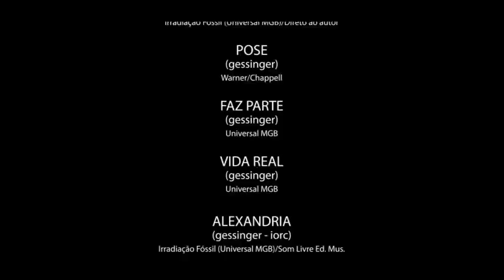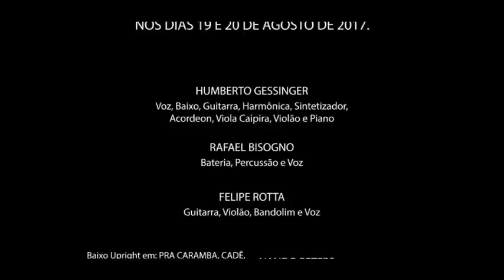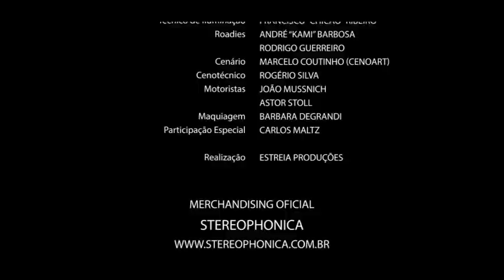DVD Ao Vivo Pra Caramba, A Revolta Dos Dândis 30 Anos - Humberto Gessinger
DVD HUMBERTO GESSINGER 30 ANOS DE A REVOLTA DOS DÂNDIS
Setlist
0:09 A revolta dos dândis I
3:40 Infinita Highway/Até o fim
11:32 Quem tem pressa não se interessa
13:47 Vozes/Terra de gigantes
20:14 Desde aquele dia
24:28 Além dos outdoors
27:34 Guardas da fronteira
31:24 Refrão de bolero/Piano bar 37:38 Filmes de guerra, canções de amor (feat. Carlos Maltz)
41:37 A revolta dos dândis II Ao vivo em estúdio:
45:36 Das tripas coração
48:38 Pra caramba
51:40 Saudade zero
54:58 Cadê?
58:08 Pose
1:00:50 Faz parte/Vida real
1:06:56 Alexandria